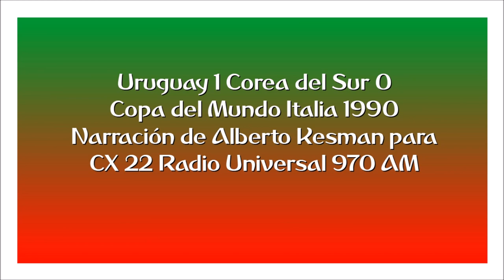Uruguay 1 Corea del Sur 0 - Mundial Italia 90 (por Alberto Kesman)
El cabezazo de Daniel Fonseca, por Alberto Kesman y Ariel Delbono para CX 22 Radio Universal 970 AM.

Grabado de la señal online de Radio Universal dentro de "Un Gol en el Recuerdo".